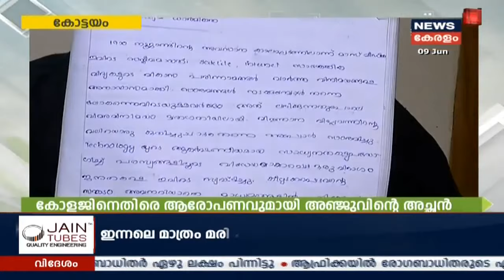Oru Cup Vartha: അഞ്ജുവിന്റെ മരണം: കോളേജിനെതിരെ വിദ്യാർഥിനിയുടെ അച്ഛൻ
Anjus'father claims that the hall ticket which was produced by the college authorities against Anju is fake. He also said that the handwriting was not Anju's. The body of missing Anju was found today in the Meenachil river. Anju has been missing since Saturday. Her parents allege that she committed suicide as she was mentally harassed by the staff at Holy Cross College, Pala alleging copying in exams. Meanwhile, the college authorities brushed off the mental harassment allegation against them.